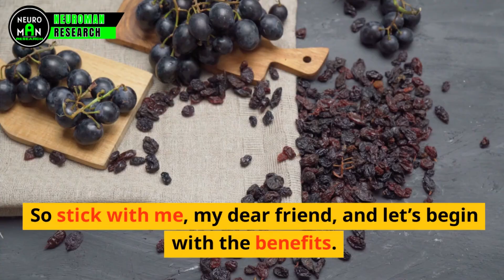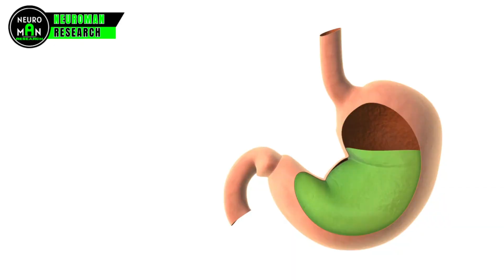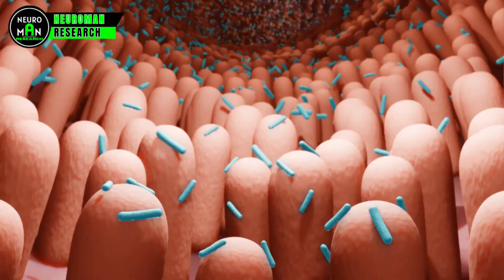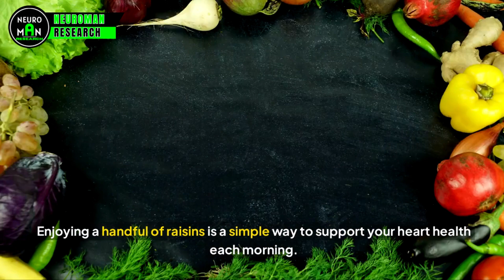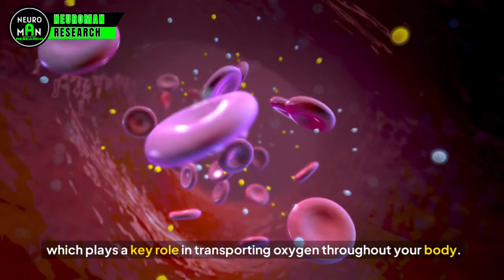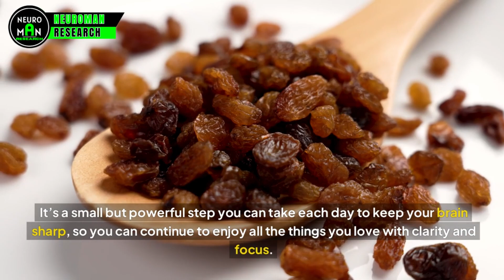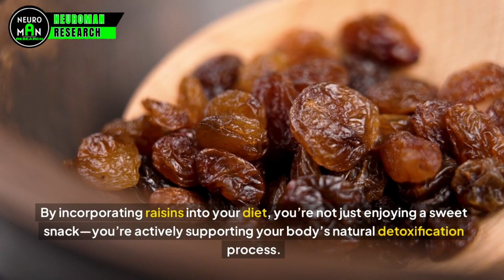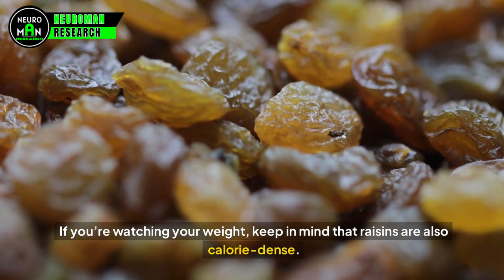Raisins After 50 in the Morning – Here’s What Happens in Just One Week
hello friend here we Discover the amazing transformation your body can experience when you start your day with Raisins After 50! In just one week, you'll notice significant improvements in your overall well-being. This video dives deep into the Raisins health benefits that are particularly impactful for those in their golden years.

Learn why you should Use Raisins as a natural way to boost your energy, improve digestion, and even enhance your sleep quality. Yes, you heard it right – Raisins for Sleep are a powerful tool that can help you enjoy a restful night.

Whether you’re interested in Raisins for over 50 individuals or simply curious about the general health advantages of this superfood, this video has got you covered. Join us as we explore how adding raisins to your morning routine can make a world of difference.

Don't miss out on this essential guide to incorporating Raisins After 50 into your daily diet!